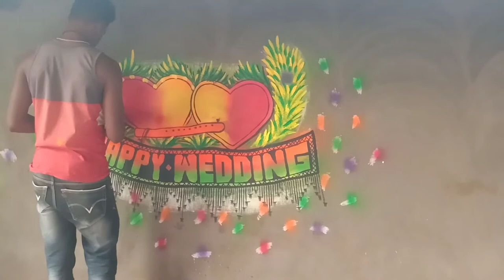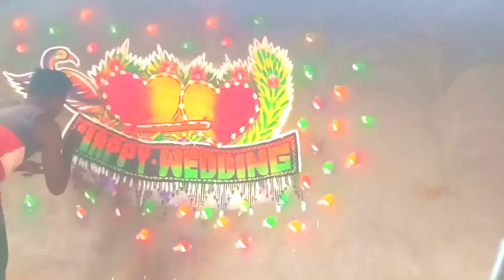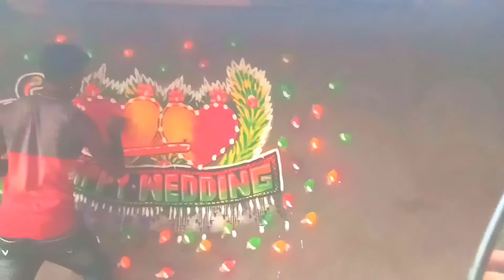# शादी wedding पेंटींग जशपुर❤❤❤🖌#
शादी पेंटींग
# HD painting banana sikhe
# wedding painting banana sikhen
# Kuchi minut mein wedding painting banana sikhe
# how to make wedding painting
# wedding painting
# wall painting

Kisi Ko shaadi painting karvana ho to hamare is number per Sampark Karen.   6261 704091